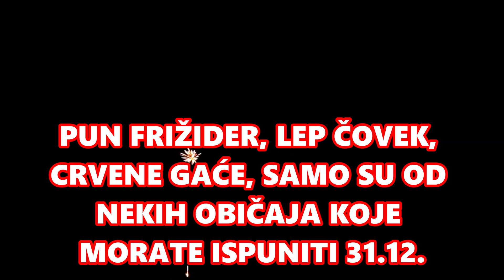ZA PUNO PARA I SREĆE MORATE OVO ISPOŠTOVATI! OVO OBUCITE, MORA VAM UĆI OVAKAV ČOVEK NIKAKO DRUGAČIJI